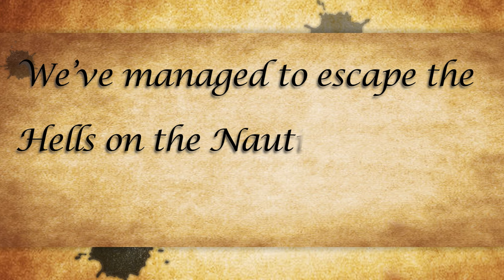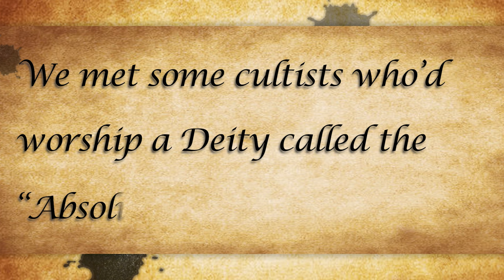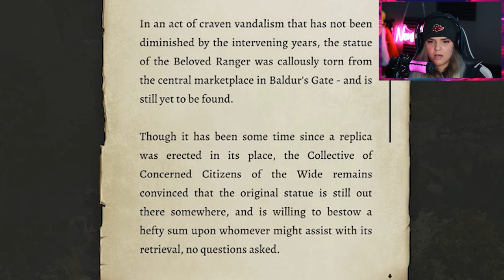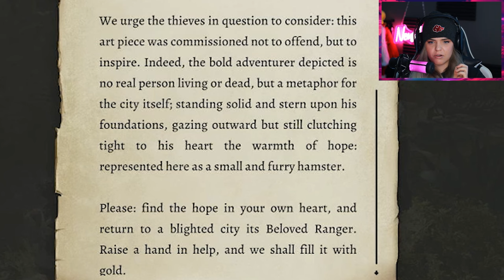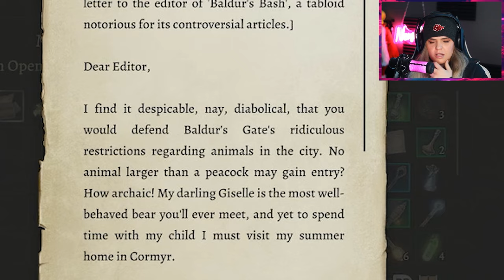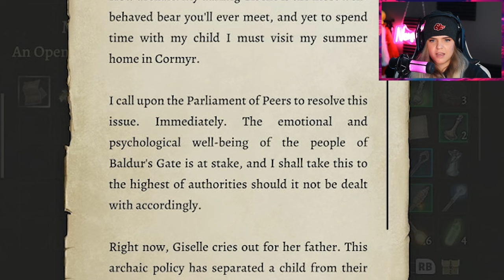Baldur's Gate 3 but we encounter intelligent Ogre's and ravenous Gnoll Hunters! | ep 16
Welcome to my Baldur's Gate 3 journey, episode 16. If you missed out on last episode go ahead and check it out so you're all caught up

These longer episodes take a lot of time to put together but I love every second of it because of how they come out, if you agree don't be shy and let me know how you like them in the comments!

For those who have never played, Baldurs Gate 3 is basically a role playing Dungeons & Dragons game. I've played D&D in real life, and ever since starting I've been so excited to get my hands on this game. The choices you make along your journey will shape a tale of heroism, betrayal, friendship,  survival and sacrifice with the lure of endless adventure. No ONE playthrough is the same as another, each adventure is different and I'm so excited to take you on this new journey.

We start our tale off as a Half-ling Rogue, who's backstory was that of a tragic street Urchin. How will our choices shape our the path we walk?

⦿ Baldurs Gate 3 Playlist/Channel Link ⦿

Good Times by Matt Wigton (38:37-38:58)

Timecodes:
0:00 Video Intro
00:50 Story Recap
1:54 Gameplay
36:51 Video Outro